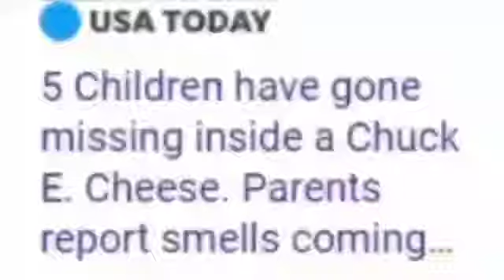Chuck E. Cheese closing down